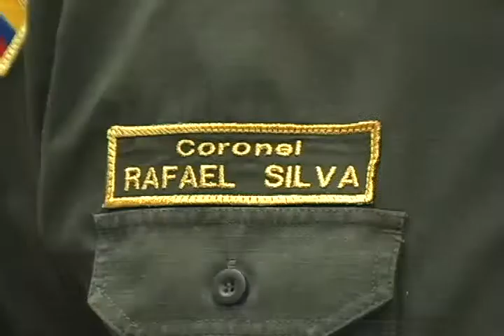POLICIA SEMANA SANTA_x264.mp4